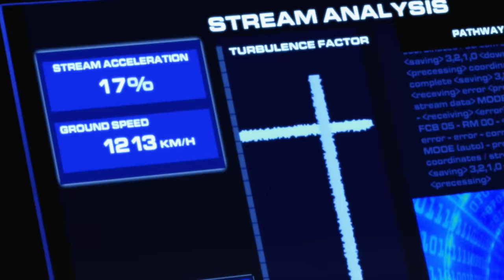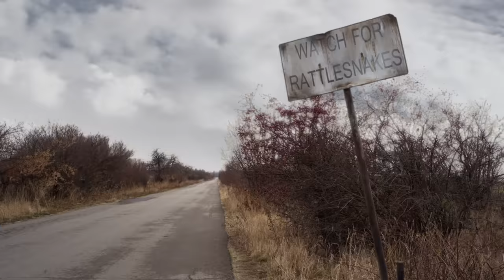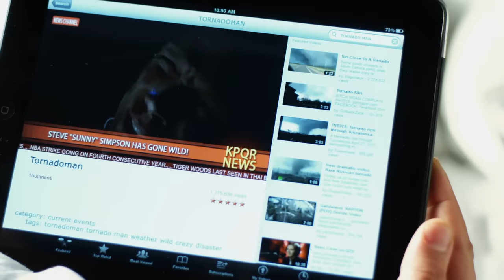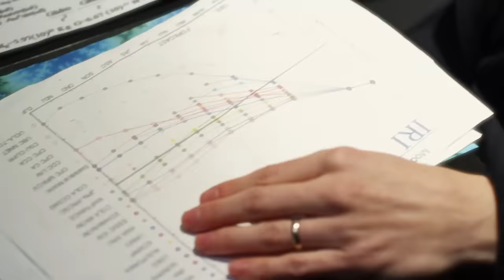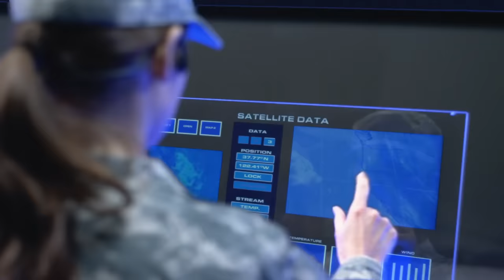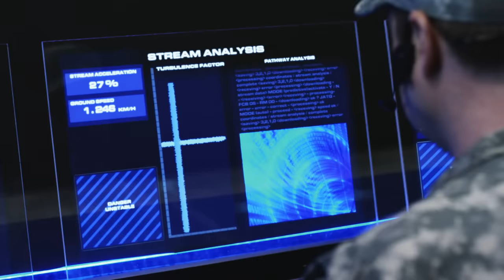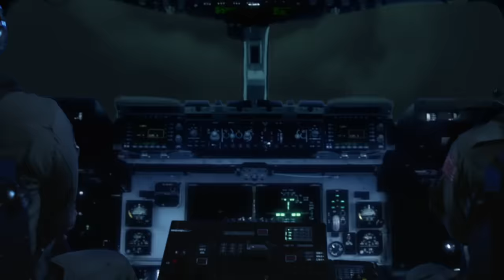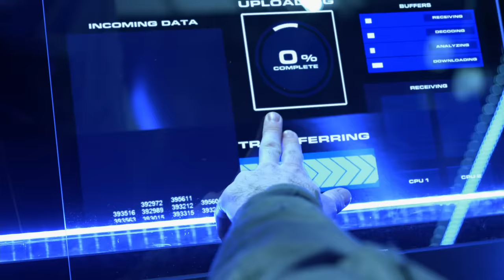JET STREAM Full Movie | Disaster Movies | The Midnight Screening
A weatherman teams up with a scientist to change the course of two catastrophic jetstreams and prevent an apocalyptic disaster.

Stars Don Michael Paul, David Chokachi & Ruth Kearney

Directed by Jeffery Scott Lando